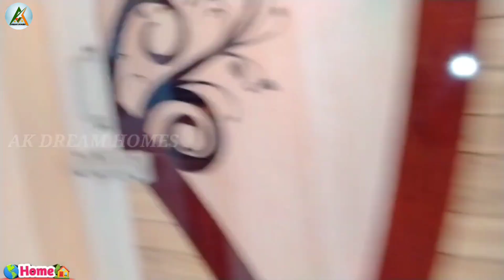மேடவாக்கம் அருகே 3D Elevation 2BHK,3BHK தனி வீடு கட்டித்தரப்படும் 8778682637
தனி வீடு கட்டித்தரப்படும் medavakkam அருகே 2BHK, 3BHK Duplex individual home.
3d elevation.
உங்களுக்கு பிடித்த மாதிரி வீடு கட்டித்தரப்படும்.